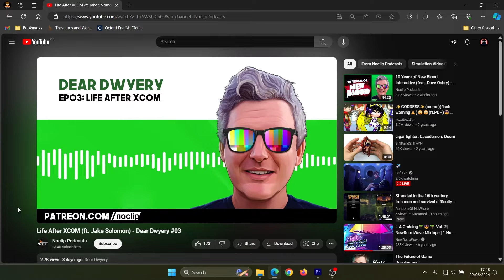Is XCOM 3 Ever Going To Happen?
Documentarian Danny O'Dwyer recently conducted an interview with former XCOM team lead Jake Solomon. Much was revealed that will be of interest to XCOM fans - particularly the lack of information regarding XCOM 3.